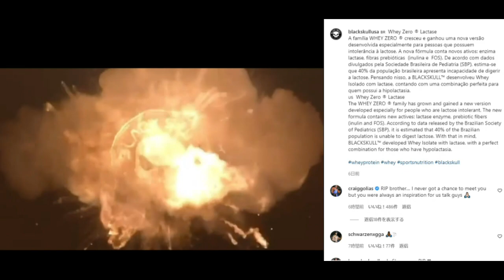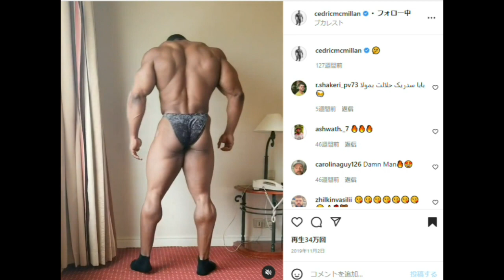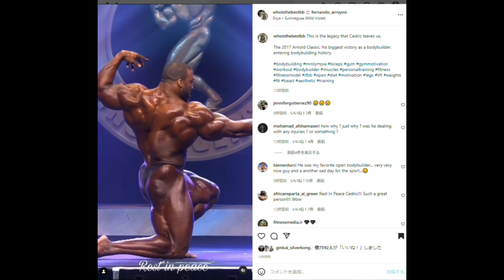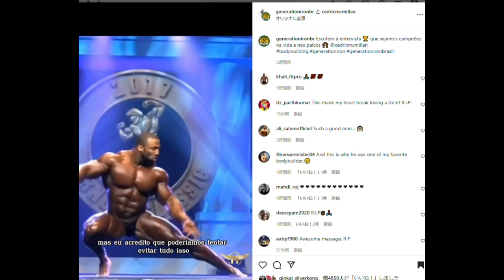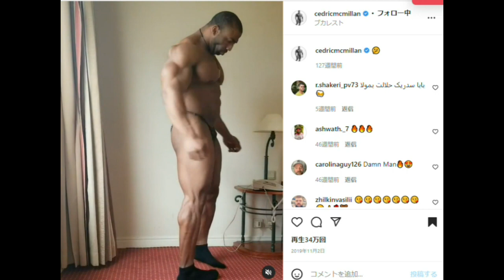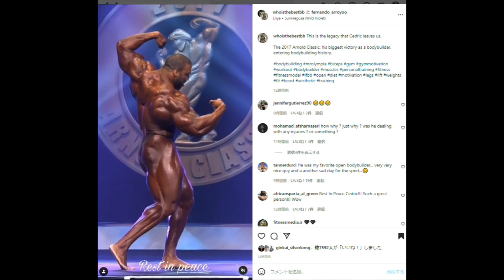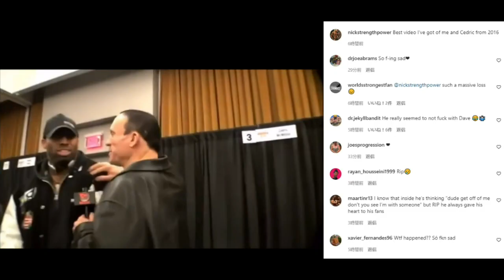IFBBプロボディビルダー セドリック・マクミランが亡くなりました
Cedric McMillan
1977年 8月26日生まれ (44歳)
2010年IFBBプロデビュー
2011年プロ初優勝
2013年オリンピアデビュー
2017年アーノルドクラシック優勝
2019年オリンピア7位 (最後のオリンピア)

常時20%OFFになる割引コード↓↓
T20TomoyaH